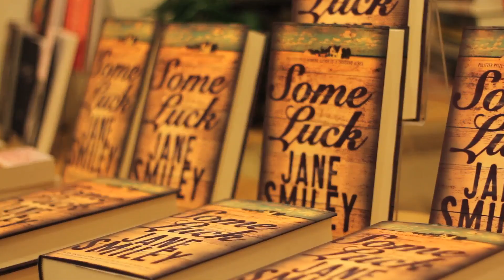Inspired by Jane Smiley's "Some Luck", Rotating, by The Bookshop Band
STOP PRESS: help this song get recorded - the band have a few months to record all their songs - more details

Jane Smiley came to Mr B's Emporium of Reading Delights to talk about her latest book, SOME LUCK, the first book in a new trilogy, spanning 100 years in the life and times of an American farming family. Jane was in the audience when we played (see if you can spot her).

Thank you to all our Patreons, including Mr B's Emporium of Reading Delights and Alan Squire Publishing. To see what thats all about,

LYRICS
Father sows the corn
We need the snow to fall
The father gives us grace
This is our father’s place

The old ways are fine
Slowly we’ll glide
Our world carries on
In this place we call home

Growing, always
Sowing, sometimes
Knowing, what will be… perhaps

Leaning, from the
Ones we love, sometimes
Praying to, one above.

The family grows
The movies will show
How to dream, how to dare
How to love and to be fair

Learn your lessons as you go
Your next year could be bad
52 bushels an acre
Is the best we’ve ever had

Growing, always
Sowing, sometimes

Extending, for the
Corn is in, we are
Rotating, we are
Rotating

Our mother bears a child
She’ll be with them for a while
They can’t always stay
Release their arms and fly away